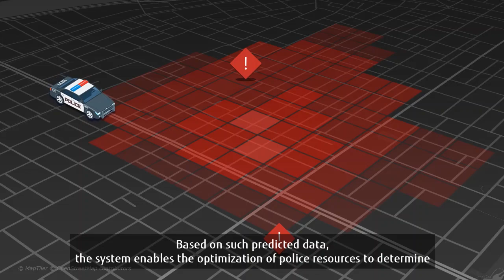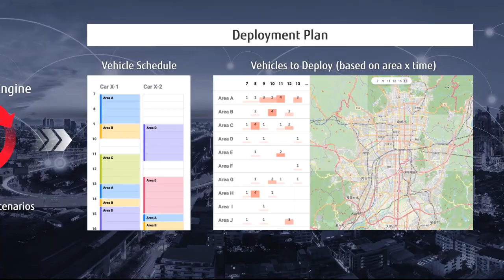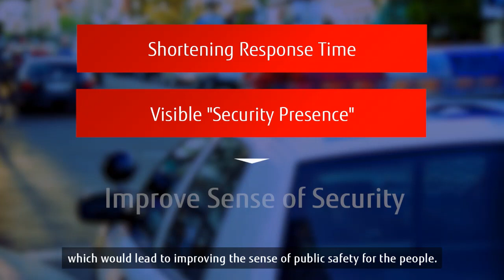【AI】GRAND-VISION Optimizing Security Resources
GRAND-VISION is a solution that automatically optimizes allocation of police resources based on crime prediction learnt through AI by adding factors such as past crime data, weather, and seasons of the day. It automatically optimizes the allocation of police and other emergency vehicles as well as shifts of personnel. This is a co-creation project with the Singapore Management University through our industry-government-academia project  "Singapore CoE".
※GRAND-VISION：Ground Response Allocation & Deployment - Visualization, Simulation, Optimization